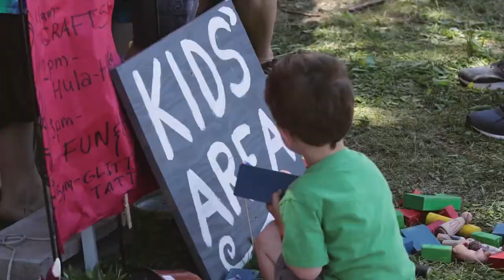Blue Ox Music Festival Recap '17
Blue Ox 2017 : Whispering Pines Campground - Eau Claire, WI